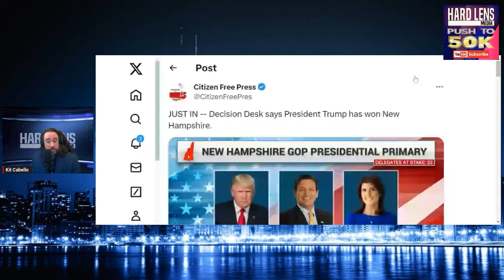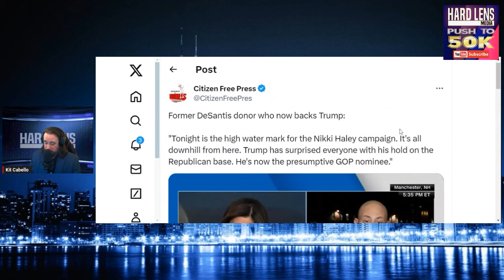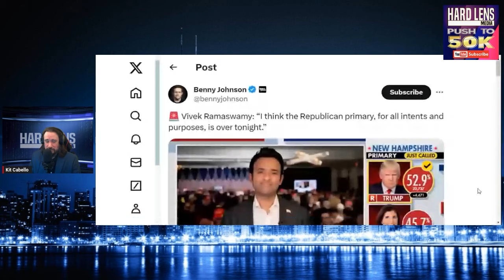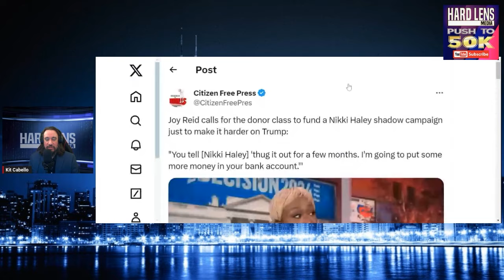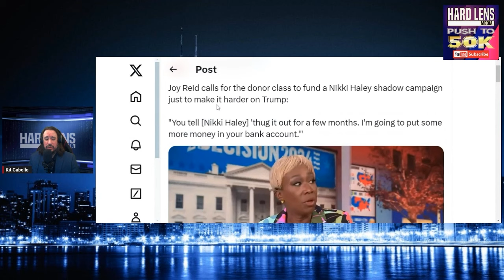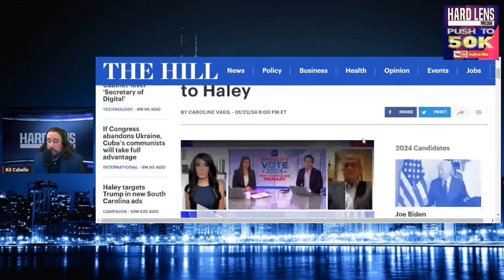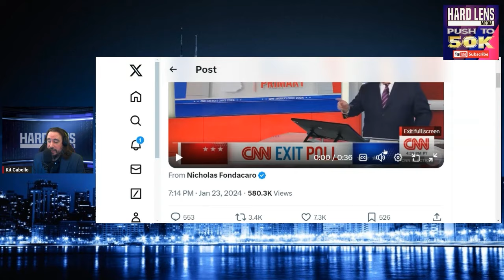Trump Wins New Hampshire Primary As Liberals Panic More